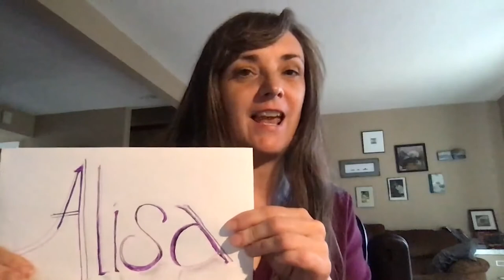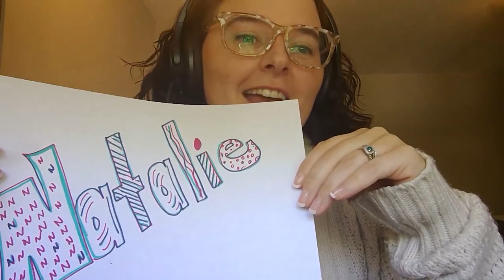Centre for Pedagogical Innovation - Centre Introduction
Meet all your friends in the Centre for Pedagogical Innovation! email CPI [at] brocku [dot] ca for assistance with teaching, learning, educational technologies.